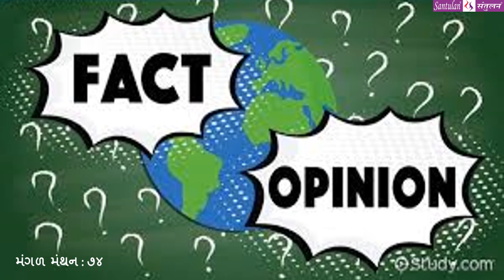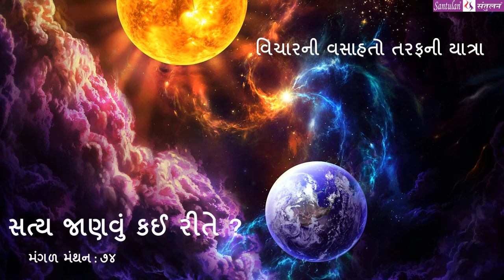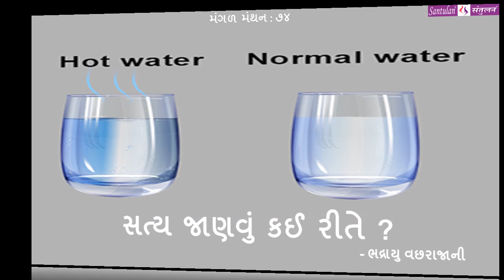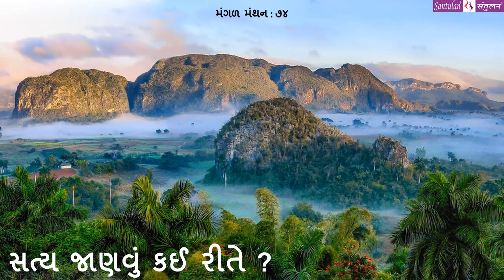|| મંગળ મંથન : ૭૪ || સત્ય જાણવું કઈ રીતે ?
વિચારની વસાહતો તરફની યાત્રા:

::: "સત્ય જાણવું કઈ રીતે ?" :::
(પ્રતિ મંગળવાર : એક વિચાર-મંથન) લેખન+પ્રસ્તુતિ:
ભદ્રાયુ વછરાજાની
Bhadrayu Vachhrajani